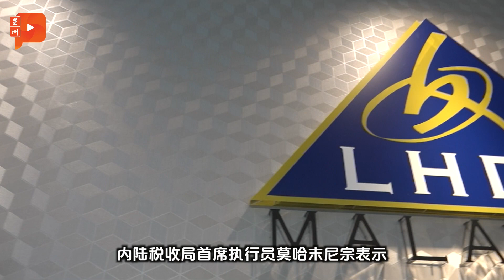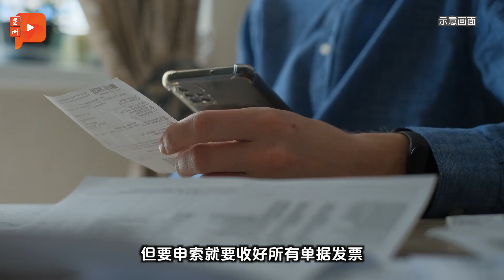大马朝e-Invois迈进 未来收据甭存7年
买可扣税物品收据要存7年这个恼人的问题，未来有个一劳永逸的解决办法。

内陆税收局首席执行员莫哈末尼宗表示，从2024年6月开始，当局就会依照营业额多寡，分阶段强制落实电子发票系统（e-Invois）。